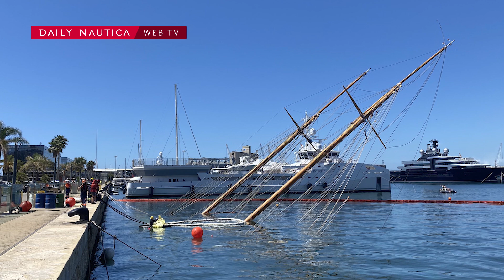Speronato in porto il sailing yacht Eleonora E (49 m): affondato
Il video dell'incredibile incidente avvenuto nel porto di Tarragona, in Spagna, dove una nave porta carburante ha speronato lo yacht a vela Eleonora E, ormeggiato in porto, che pochi minuti dopo è affondato.

Video dal drone: @PortTarragona / Twitter